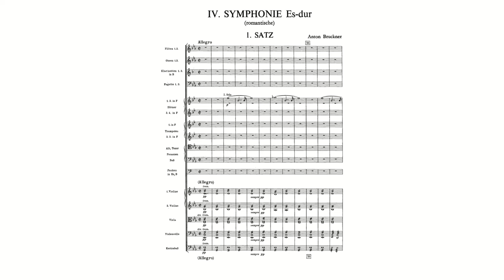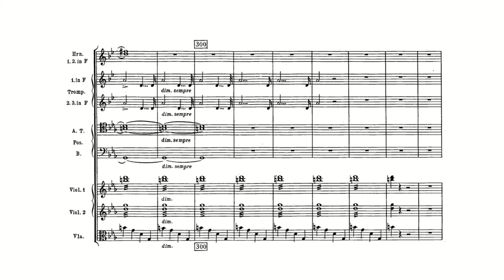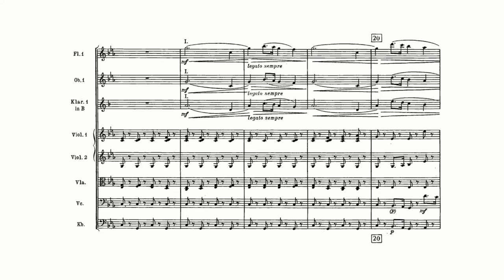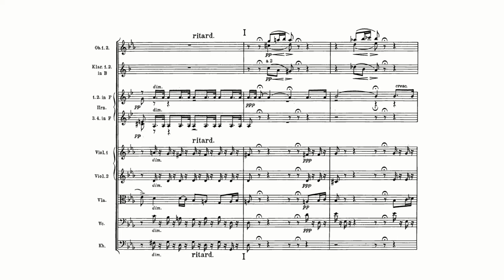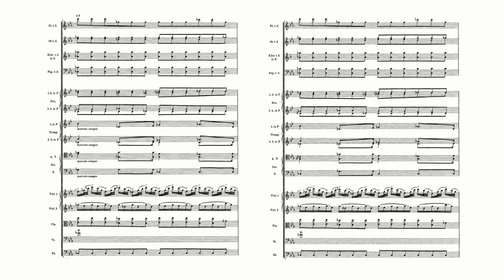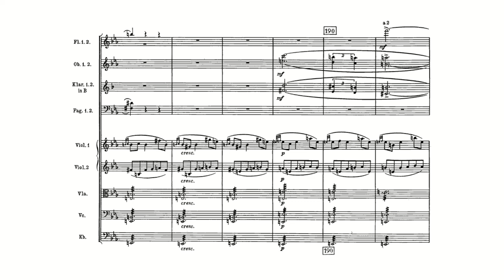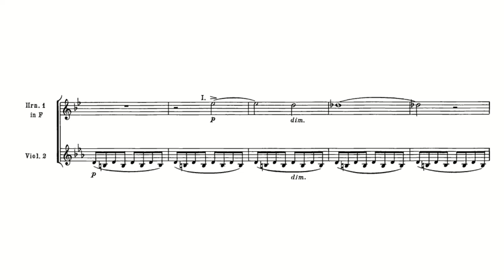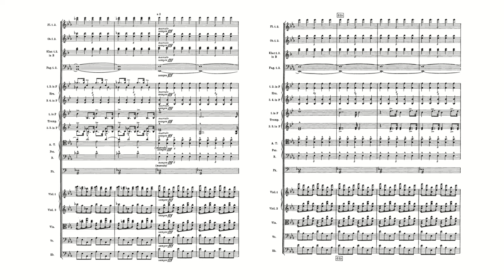Bruckner: Symphony No. 4 in E-flat major "Romantic", WAB 104 [1st version; 1874] (with Score)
Anton Bruckner:
Symphony No. 4 in E-flat major "Romantic", WAB 104 [1st version] (with Score)
Composed: 1874
Conductor: Eliahu Inbal
Orchestra: Frankfurt Radio Symphony (hr-Sinfonieorchester)

00:00 1. Allegro (E-flat major)
19:00 2. Andante quasi Allegretto (C minor)
37:45 3. Sehr schnell (E-flat major) – Trio: Im gleichen Tempo (A-flat major)
50:59 4. (Allegro moderato) (E-flat major)

Anton Bruckner's Symphony No. 4 in E-flat major, WAB 104, is one of the composer's most popular works. It was written in 1874 and revised several times through 1888. It was dedicated to Prince Konstantin of Hohenlohe-Schillingsfürst. It was premiered in 1881 by Hans Richter in Vienna to great acclaim.

The symphony's nickname of Romantic was used by the composer himself. This was at the height of the Romantic movement in the arts as depicted, amongst others, in the operas Lohengrin and Siegfried of Richard Wagner.